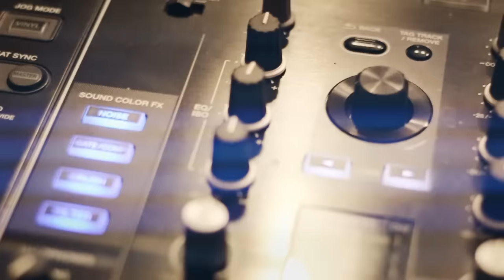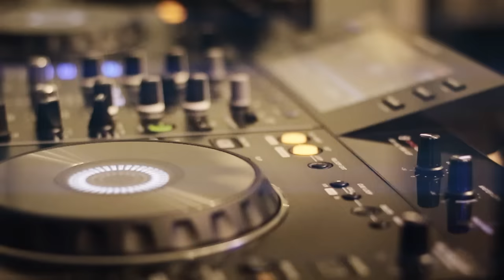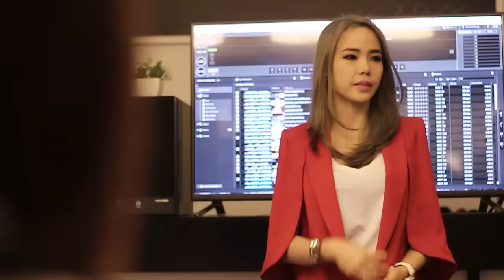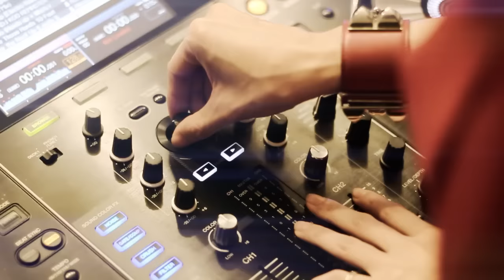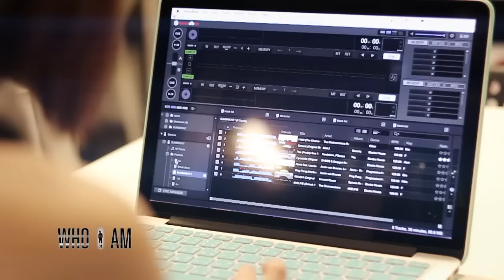DJ Roxy June ดีเจสาวสุดฮ็อต อันดับหนึ่งของเมืองไทย BY WHO I AM EP 105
ดีเจ ร็อกซี่ จูน ( จิณปภาณ ปรีดานนท์ ) Jinpaphan Pridanonda